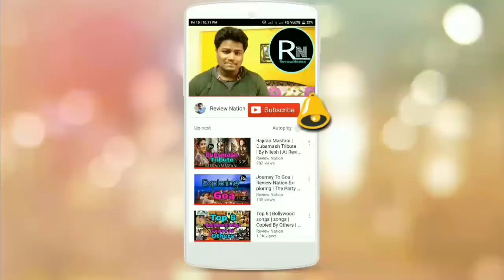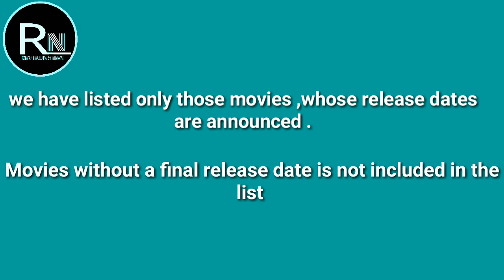12 Must Watch Movies Of 2018 || 12 Movies 12 Months | By Nilesh | At Review Nation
12 Must Watch Movies Of 2018 || 12 Movies 12 months | By Nilesh | at Review Nation

2018 has started and if you are a Bollywood movie lover you would be making a list of movies you should watch this year but it's not a easy job .so today I will give you the list of 12 must watch movies of 2018 you shouldn't miss and the list is month wise .one movie each month.

Check out the list and make movie watching simple this 2018

Thank you for watching the video don't forget to like share and subscribe and Thank you for all the love and support you have given to our channel in 2017 hope it continues in 2018 also .we wish you and your family very Happy New year ,have a beautiful year ahead.